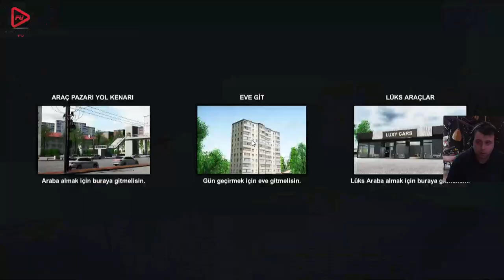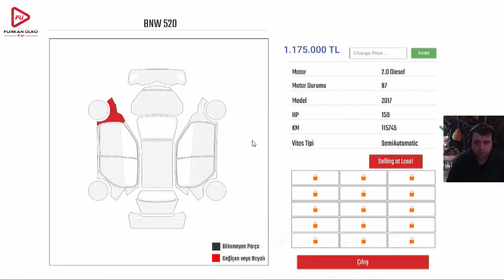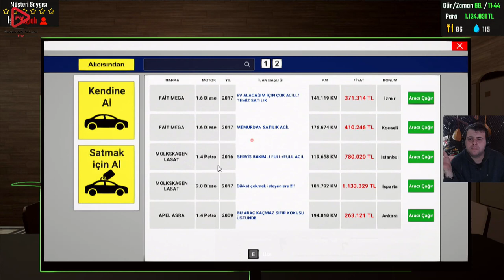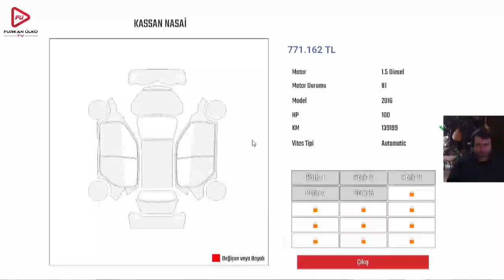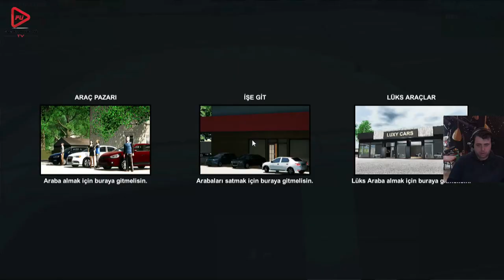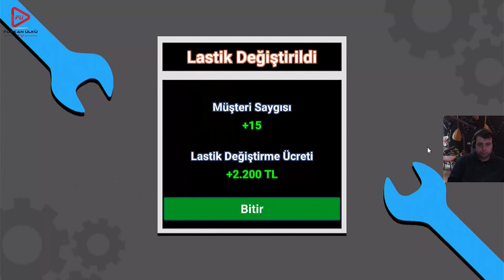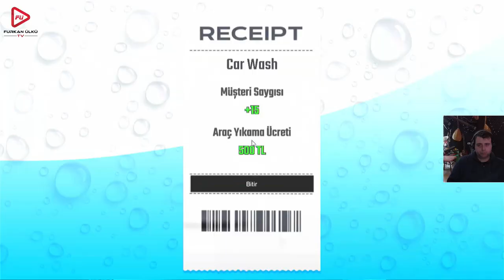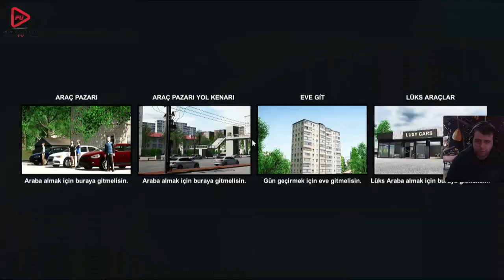İŞLER BAYA İYİ GİTTİ (CAR DEALERSHIP SIMULATOR) BÖLÜM 21